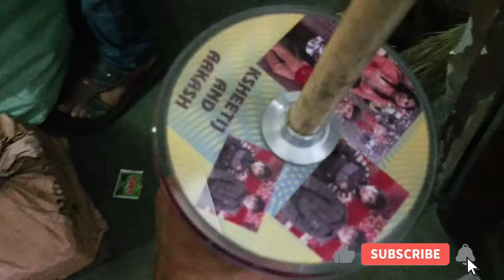How to make A photo spool || फोटो वाली चरखी कैसे बनती है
More shop  video  see  under  link